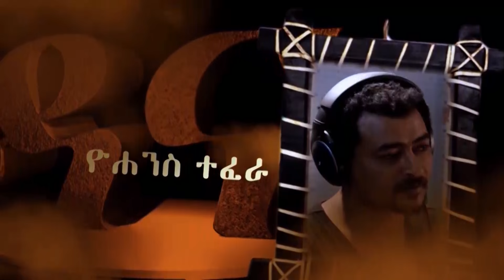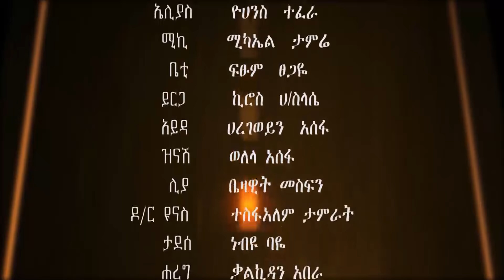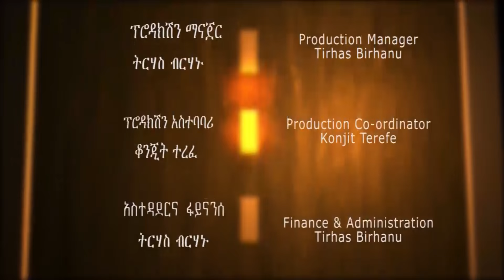dana epsod 16